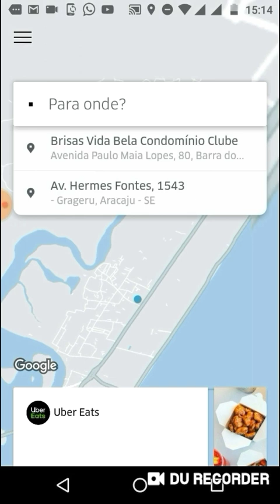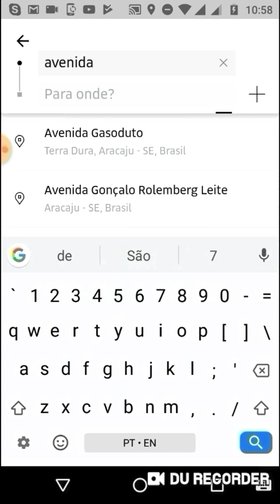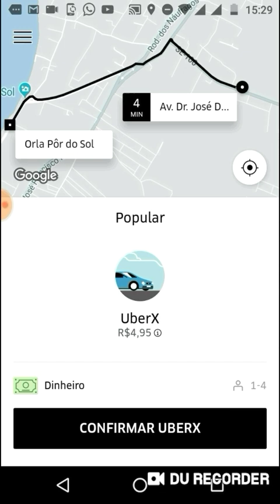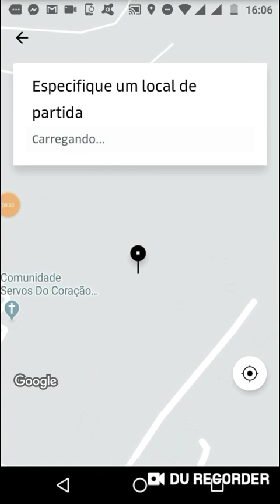Como Chamar UBER Corretamente: Dicas Valiosas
Como Usar O Aplicativo Uber Conhecendo O Aplicativo Motorista de App Ciente
Como usar aplicativo Uber Drive
INICIANTE UBER? VÍDEO AULA PASSO A PASSO
Sua primeira corrida na Uber como motorista
Uber - dicas e como iniciar sua primeira corrida
Como Chamar Um Uber Corretamente
Como chamar e usar aplicativo da Uber corretamente
COMO SOLICITAR UBER CORRETAMENTE 2019
Como solicitar uma viagem na Uber para dois ou três destino
Como pedir UBER para outra pessoa - TUTORIAL
FERRAMENTA ESCONDIDA NO APP DA UBER MESTRADO PARA UBER
FERRAMENTAS DE SEGURANÇA UBER